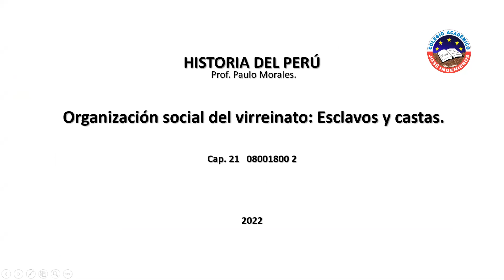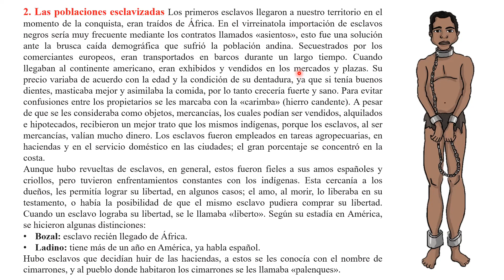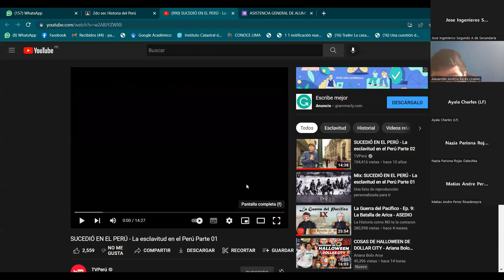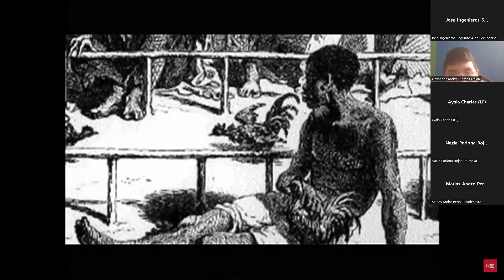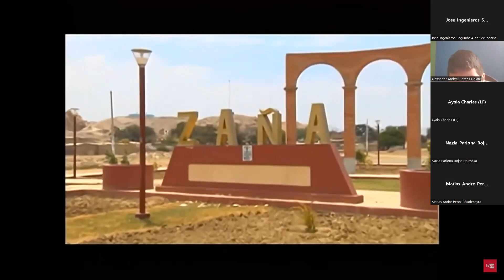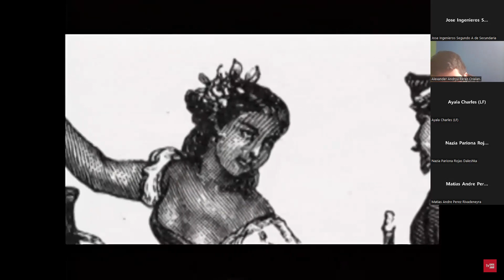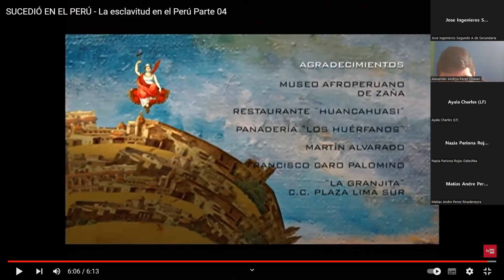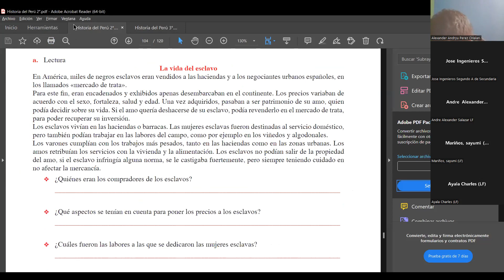Historia del Perú Cap 21 2do Sec